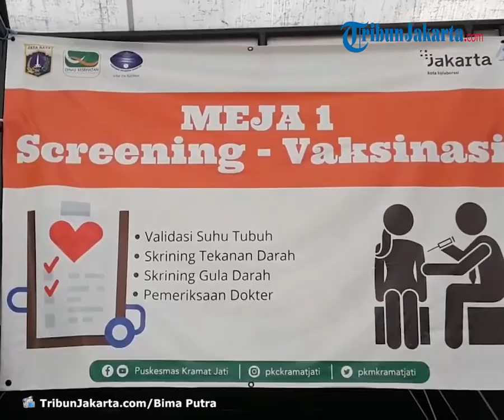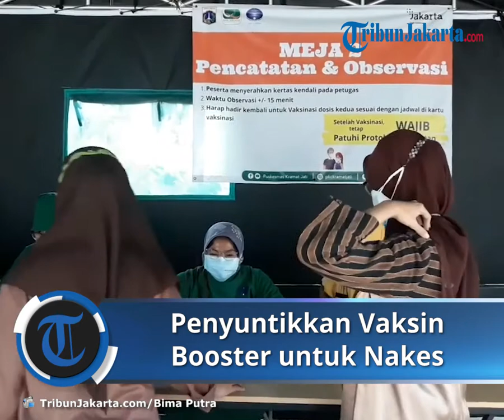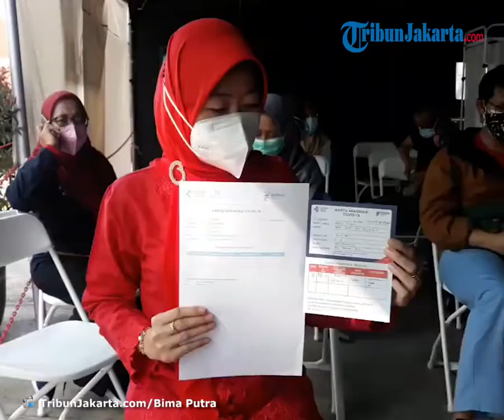Tenaga Kesehatan Puskesmas Kramat Jati Mulai Divaksin Booster, Gunakan Jenis Moderna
TRIBUN-VIDEO.COM - Puskesmas Kecamatan Kramat Jati, Jakarta Timur mulai melakukan vaksinasi Covid-19 dosis tiga atau booster bagi tenaga kesehatan mereka pada Jumat (6/8/2021).

Kepala Puskesmas Kecamatan Kramat Jati Inda Mutiara mengatakan vaksin booster yang bertujuan meningkatkan daya tubuh ini menggunakan vaksin Covid-19 jenis Moderna.

Untuk tahap awal, pelaksanaan booster yang menggunakan vaksin jenis Moderna Puskesmas Kecamatan Kramat Jati memprioritaskan tenaga kesehatan yang menangani pasien Covid-19.

Di antaranya tenaga kesehatan yang bertugas sebagai tim analis laboratorium, swabber atau petugas melakukan tes swab PCR, surveillance atau petugas melakukan penelusuran kontak langsung.

Alasannya setiap hari mereka melakukan kontak erat dengan banyak pasien sehingga lebih rentan terpapar Covid-19 saat bertugas dibanding tenaga kesehatan yang bertugas di bidang lain.

Inda mencontohkan dirinya sebagai kepala Puskesmas yang intensitas kontak dengan pasien Covid-19 lebih minim dibandingkan petugas swabber sehingga hari ini belum menerima vaksin booster.

Pada hari pertama pelaksanaan vaksin booster yang digelar di tenda khusus halaman Puskesmas Kecamatan Kramat Jati sebanyak 70 tenaga kesehatan mendapat vaksin booster.

Alur pelaksanaan vaksin booster serupa dengan vaksinasi Covid-19 untuk warga umumnya, di mana sebelum penyuntikan para tenaga kesehatan melewati tahap screening atau pemeriksaan.

Bila dari pemeriksaan yang meliputi tensi, riwayat penyakit bawaan, dan apa dalam tiga bulan terakhir terkonfirmasi Covid-19 atau tidak dinyatakan sehat maka dilakukan penyuntikan.

Setelah penyuntikan para tenaga kesehatan menjalani observasi sekitar 15 menit untuk memastikan ada atau tidaknya kejadian ikutan pasca imunisasi (KIPI) lalu mendapat sertifikat.

Inda menuturkan tim vaksinator yang bertugas melakukan pemeriksaan dan screening dalam vaksinasi booster merupakan tenaga kesehatan Puskesmas Kecamatan Kramat Jati sendiri.

Namun untuk sekarang dia belum bisa memastikan kapan vaksinasi booster seluruh tenaga kesehatan Puskesmas Kecamatan Kramat Jati rampung karena masih proses pendataan.